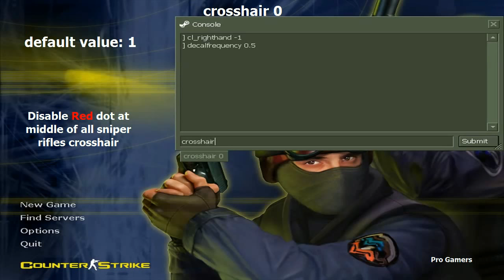Counter Strike 1.6 console commands | Tutorial - 3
Counter strike 1.6 console commands. This video shows 10 counter strike 1.6 console commands. This tutorial shows what these console commands do with their demonstration.

This video is the 3rd part of Counter-Strike 1.6 console commands tutorial series. In this series, we know, Why we use these popular console commands? How does it affect our gameplay?

♦ More Counter-Strike 1.6 videos: →